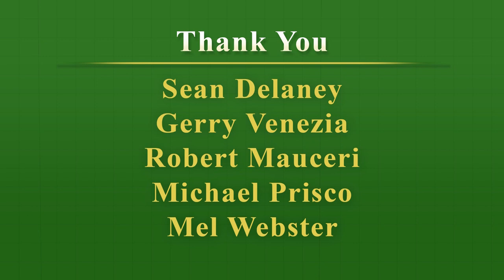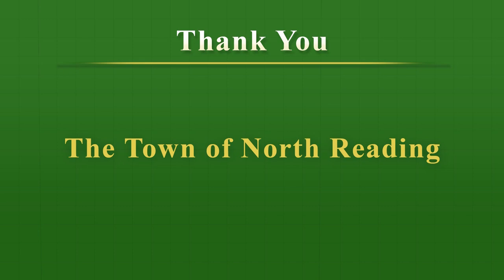Over 25 Years of Community Service In North Reading - A Roundtable Discussion - April 17, 2019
In May of 2019, North Reading will say goodbye to three town elected officials who've combined to give over 25 years of community service. Those men are former Select Board and School Committee member Robert Mauceri, former Select Board member Michael Prisco, and former School Committee member Mel Webster. Listen in as they talk with hosts Sean Delaney (Former Select Board member) and Gerry Venezia (Former School Committee member), in this round-table discussion regarding their volunteer careers.

For more info about North Reading's town government please check out their